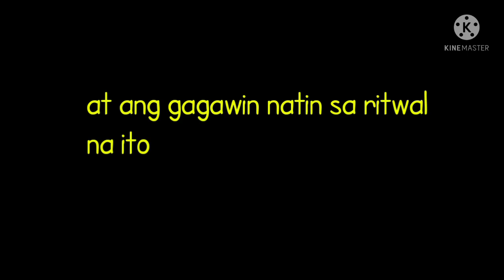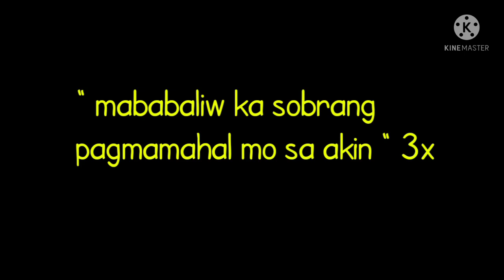RITWAL NG SIYA AY MABABALIW SA SOBRANG PAGMAMAHAL NIYA SAYO | PAMPABUENAS CHANNEL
gawin mo itong ritwal na ito kung gusto mong ikaw lang ang mamahalin ng partner mo at mababaliw siya sa sobrang pagmamahal niya sayo

PAMPABUENAS CHANNEL